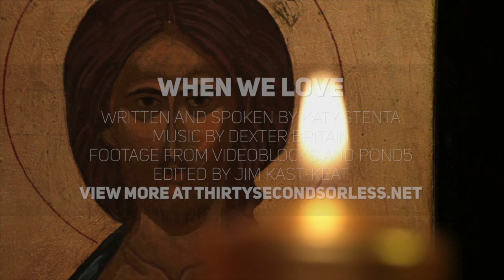When We Love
1 // How do you show your love to people?
2 // Describe a relationship that you’ve had that wasn’t about keeping track?

Spoken & Written by Katy Stenta
Footage from VideoBlocks and Pond5